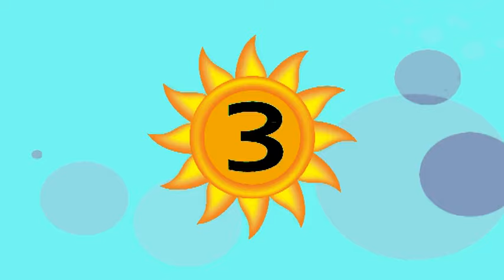Happy 5th Birthday song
A song to celebrate a 5th birthday

Lyrics

Happy
5th
Birthday

Hugs and cards and presents
Friends and family will wish you today
A happy 5th birthday

Kisses, cakes and candles
Make a wish and blow some magic your way
Have a happy 5th birthday